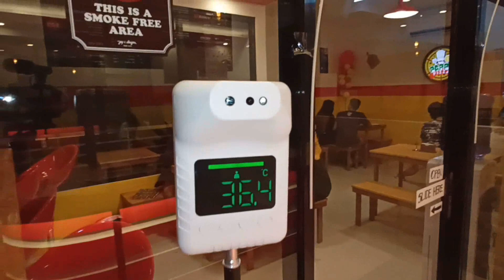UNLIMITED PIZZA NAUBOS KO ISANG BOX PAPPY PIZZA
Pappy Pizza 2021
Address: M. L. Quezon Ext. Cor. Machinery Mahabang Parang Angono,Rizal ( Located at 2nd floor Remo’s Building) 1930 Angono

unli pizza mukbang,
gepoy tuason unli pizza,
unli pizza